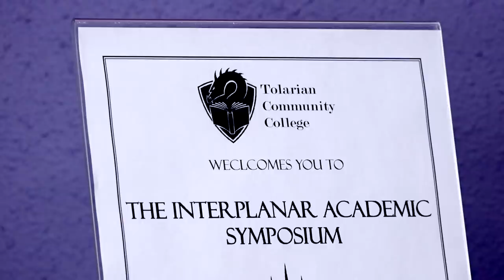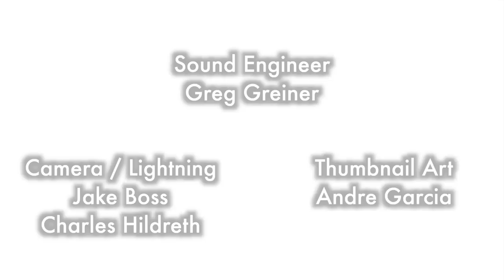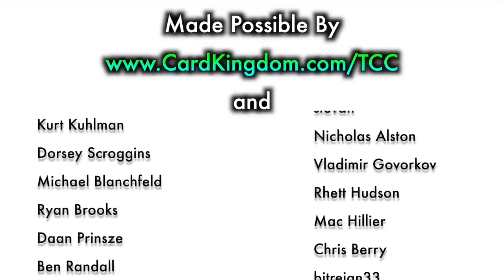Teferi, Hero Of Dominaria | Magic: The Gathering Office Hours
If you enjoyed this, then check out my Magic: The Gathering Office Hours with Jace Beleren and many more, such as

This episode written by the extreme talent of Spice8Rack aka Connor Macleod.

Looking for more affordable MTG gameplay? Fightin’ Fish is an aggressive Blue/Green tempo deck that drowns your opponent in a sea of slippery evasive creatures. Turn your guppies into whales with counters and combat tricks!